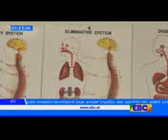EBC አማርኛ የቀን 7 ሰዓት ዜና…የካቲት 9/2010 ዓ.ም